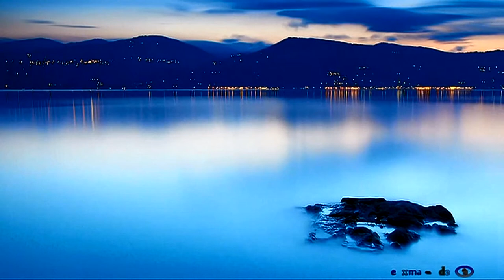Vojto - Relax 1818 - More pokoja - Sea of serenity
Produced with CyberLink PowerDirector 11,video-hudba: Vojto-becixmat